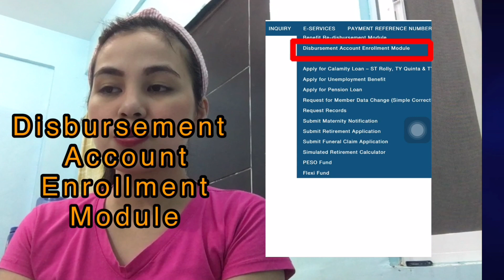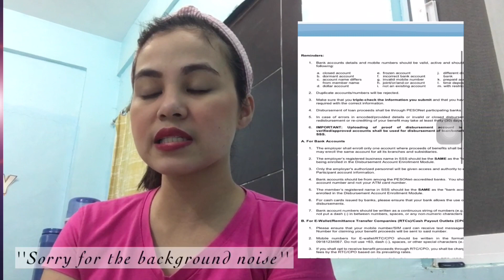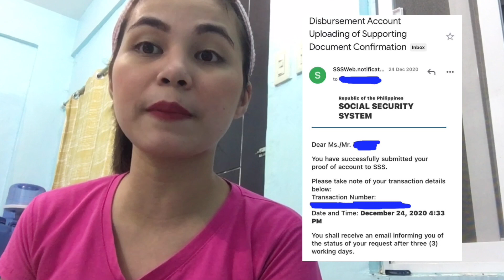HOW TO ENROLL BANK ACCOUNT IN SSS BENEFITS/LOANS | NEW POLICY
SSS will require to enroll your bank account online. The reason is, SSS has stopped disbursement of payments through cheque. Instead, they will deposit the approved loans, benefits, unemployment cash assistance directly to the enrolled bank account of the members.

Ang Paseguruhan ng mga Manggagawa sa Pribadong Sektor o Social Security System ay isang ahensiya ng pamahalaan ng Pilipinas na naglilikom ng mga pondo na salapi bilang mga seguro mula sa ambag sa pamamagitan ng pagkakaltas ng mga kita nang ilang bahagi ng mga manggagawa mula sa pribadong sektor.